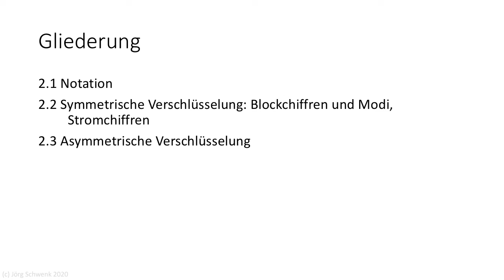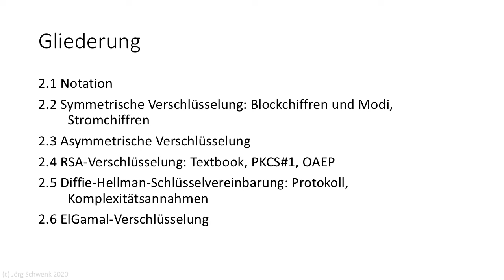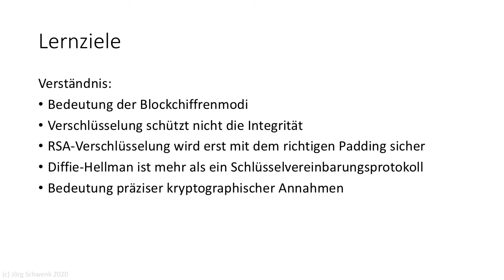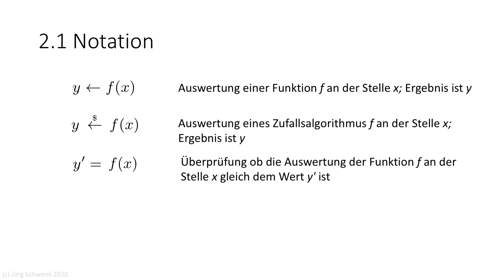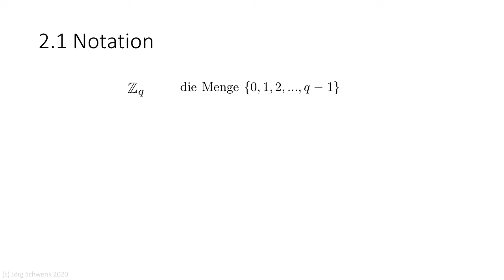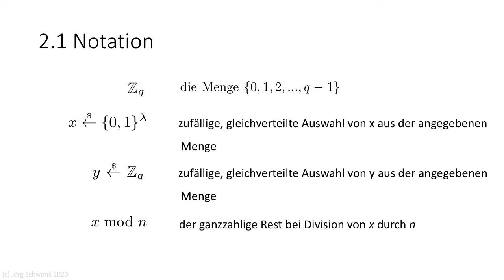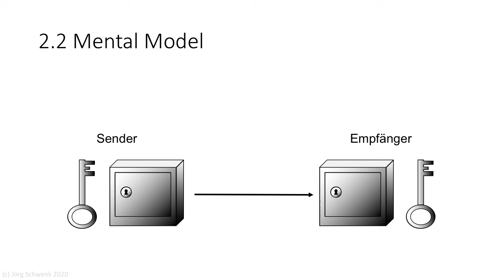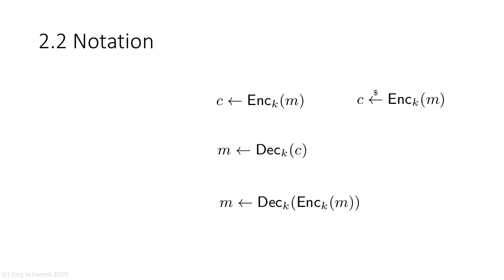Netzsicherheit 1: 2.1 Einführung Vertraulichkeit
In diesem Video wird das Thema 'Vertraulichkeit' eingeführt: Wir stellen ein mentales Modell und die Notation vor, für die klassische symmetrische Verschlüsselung.